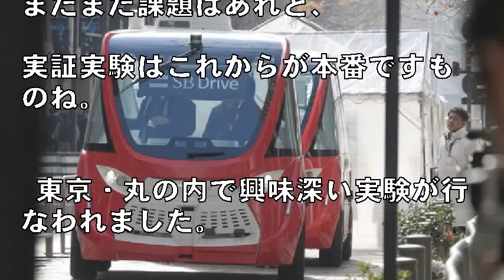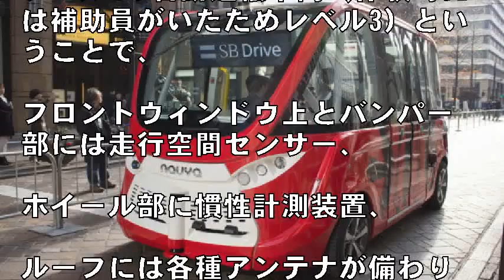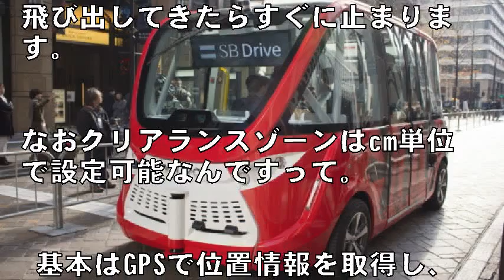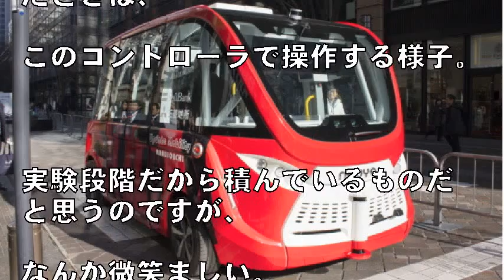ハンドルなしでドライビン。ソフトバンクグループの自動運転バスに乗ってきた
まだまだ課題はあれど、

実証実験はこれからが本番ですものね。

 東京・丸の内で興味深い実験が行なわれました。

なにかというと、

自動運転シャトルバスの公道走行実験なんですよ！

 完全無人のレベル4（高度自動運転）という未来、

きた！ これはいっちょ乗ってみたい！

ハンドルなしでドライビン。

ソフトバンクグループの自動運転バスに乗ってきた

ということで行ってきました丸の内仲通り。

柵で囲ったクローズドなコースにいたのがコイツ、

ソフトバンクグループのSBドライブが導入した、

自動運転シャトルバス「NAVYA ARMA（ナビヤ アルマ）」（仏Navya社製）です。

いままでに25カ国で走った、

世界で最も多くの走行実績がある車両なんですって。

 乗車定員15名（座席数11席）、

最高速は45km/h。

繁華街や観光地のコミュニティバスを置き換える存在となりそうな予感がしますね。

レベル4の自動運転車両（体験時には補助員がいたためレベル3）ということで、

フロントウィンドウ上とバンパー部には走行空間センサー、

ホイール部に慣性計測装置、

ルーフには各種アンテナが備わります。

360度全方位を見守り、

至近距離にいて見えづらい子供や動物も常に把握。

飛び出してきたらすぐに止まります。

なおクリアランスゾーンはcm単位で設定可能なんですって。

 基本はGPSで位置情報を取得し、

設定されたルートを走るというもの。

しかしこの丸の内の一帯はGPSが荒ぶる傾向があるため、

今回はレーザーセンサーのみを用いた自動走行とあいなりました。

まず気づいたのが、

前も後ろも同じデザインの顔つき。

各種センサーも前後にビルドインです。

走らせるコースにもよりますが、

クローズドな一定区間をいったりきたりするなら転回しなくてもOKな作りなんですね。

おお!? 前も後ろも舵角がつく4WSですか！

ドアは片側。低床でシート下部に折りたたみ式スロープがあり

、車椅子の乗り入れもカンタン。

 乗車時はドアに備わっているドア開閉ボタンを押せばOK。

乗る人に、

極力負担をかけないように作られていますね。

 車内には降車ボタンはありません。

代わりにあるのがタッチディスプレイ。

タッチして、降車したい位置のバス停を指定します。

ガラスエリアが広く、

周囲が見渡し放題なのはいいですね！

 車内には緊急停止用ボタン、

ガラスを割って脱出するためのハンマーが目立つ位置にあります。

消化器やセキュリティキットも完備。

 車体の外側には、

緊急時に外部からドアが開けられるノブも備わっています。

Xbox360のコントローラもありました！

 何かとおもったら、

どうやらこれがハンドル代わり。

自動運転機能にトラブルが発生したときは、

このコントローラで操作する様子。

実験段階だから積んでいるものだと思うのですが、

なんか微笑ましい。

 肝心の乗り心地ですが、

フラットなレンガ畳ということもあってか上々です。

スムースです。バスなのにエンジン音がなく、

車内での会話がしやすいのもポイント。

そして横断歩道の前ではピタっと止まり、

周囲に問題がなければまた走り出す。

路上に人がいたときもスッと止まる。

ちゃんと見てますねー。

 次世代の都市公共交通機関として、

多くの自治体でLRT（軽量軌道交通）の導入構想がありましたが、

その役目、もしかしたら自動運転バスが受け持つことになるかも。

専用のレーンを設けなくてもいいため、

LRTよりも低コストで導入できるでしょうし。

走るコースが決まったシャトルバスであれば、

高層ビル街のマルチパスによるGPSドリフト問題はありますが、

コイツが普通に街中を走る日を期待したいですね。

引用　yahooニュースより